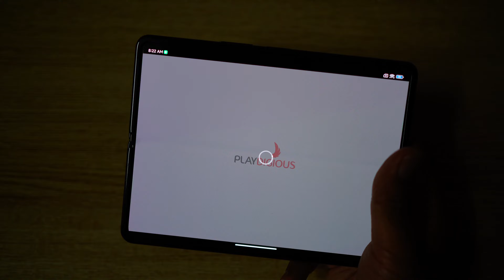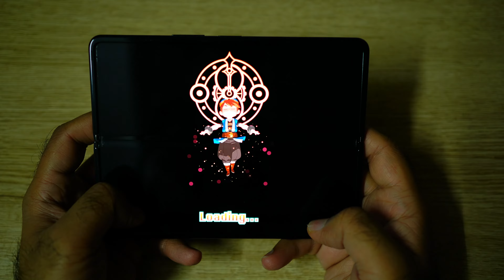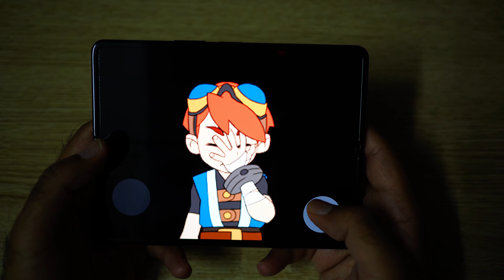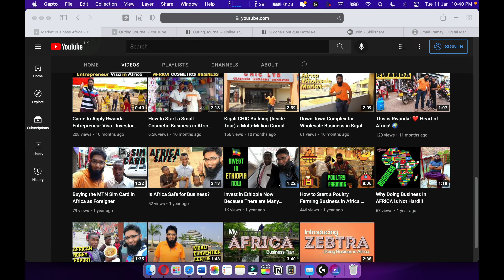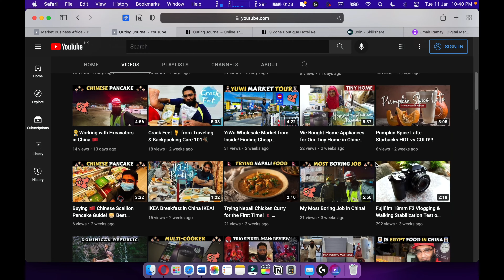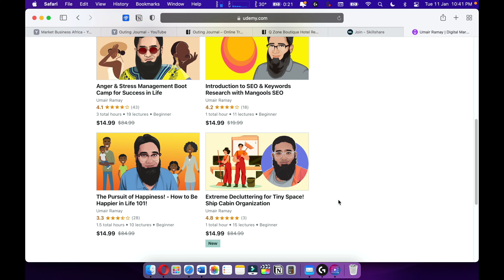Evoland II | Xiaomi MIX Fold Gameplay | Folding Phone Android Gaming!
Welcome to another exciting video on our channel! In this gameplay footage, we dive into the incredible world of Evoland II on the Xiaomi MIX Fold, the ultimate folding phone for Android gaming enthusiasts. Join us on this immersive journey as we showcase the stunning graphics and fluid gameplay that make this device perfect for gamers. Experience the future of mobile gaming with the unique folding capabilities of Xiaomi MIX Fold, allowing for a truly immersive and dynamic gaming experience. Whether you're a casual gamer or a hardcore enthusiast, this video is a must-watch for anyone interested in the latest advancements in folding phone gaming. So buckle up, gamers, and get ready to embark on an epic adventure with Evoland II on the Xiaomi MIX Fold!